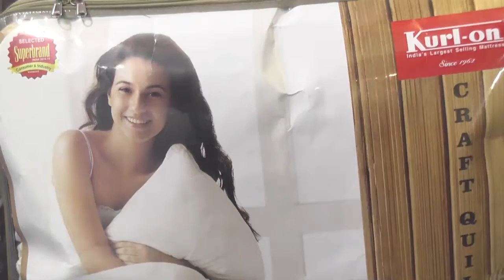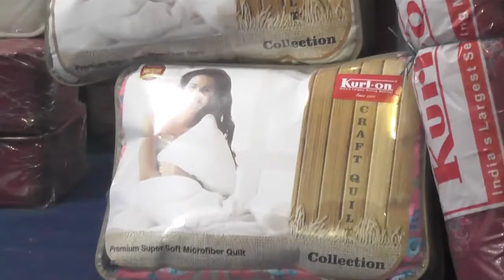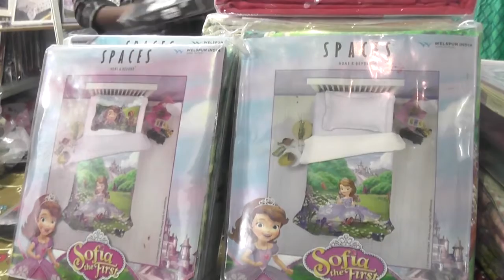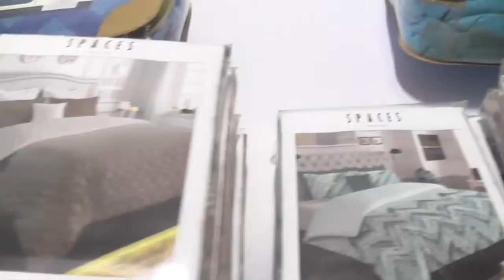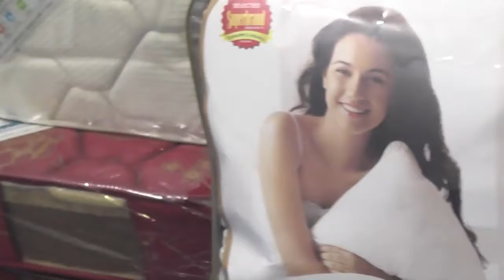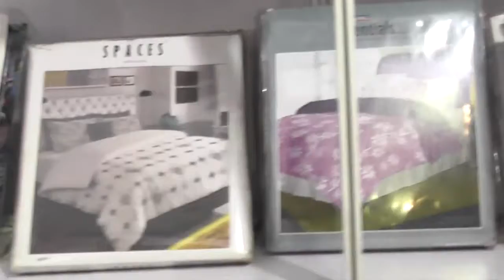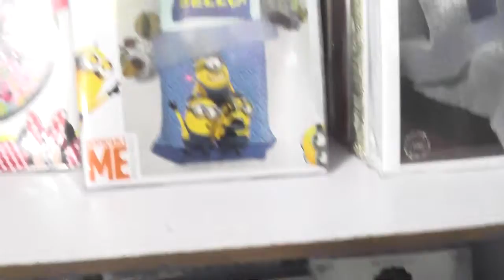home styles bed and bath store/srinagarcolony/hyderabad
home styles bed and bath store